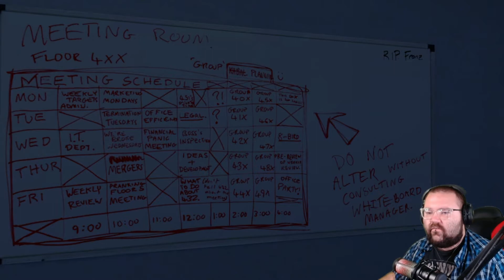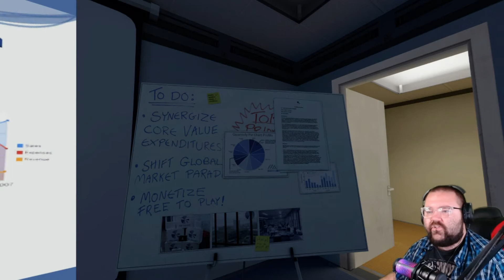Executive bathroom?-The Stanley Parable:Ultra Deluxe Part 1